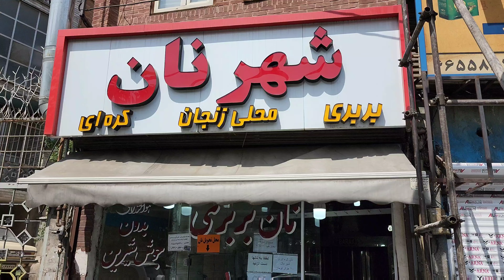Baking Zanjan Bread Barbari Iran Bread پخت نون زنجان و بربری تهران ایران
Each region of Iran has its own type of bread,  but you can find them in Tehran too.
In this video we watch baking Zanjan bread and Barbari bread in Tehran.
Each time I watch bakery videos i feel relax, What about you?

Barbari is a popular bread in Tehran and Iran.

آدرس: ستارخان بین دوم و چهارم

پخت نان زنجانی و بربری در نانوایی شهر نان ستارخان
معمولا هر منطقه و استان در ایران نان محلی خودش رو هم داره در این ویدیو سر زدیم به نانوایی شهر نان ستارخان که نان زنجانی و بربری و کره ای پخت میکنند

امیدوارم دوست داشته باشید
نظرتون برام بنویسید

ممنون که با لایک هاتون مارو حمایت میکنید